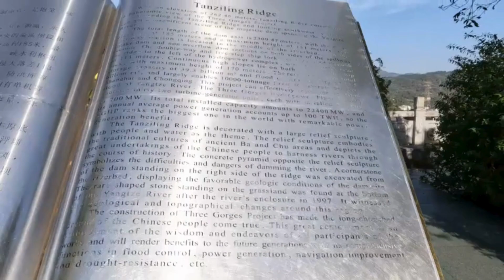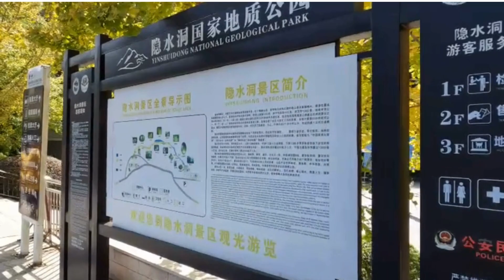CHINA 2023 . Hankou, Wuhan, Liujiaqiao Village, Gezhu Dam , Three gorges Dam , Yichang, Yinshui